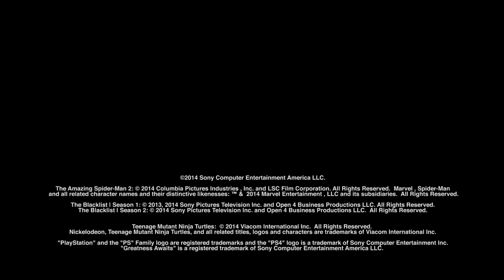PlayStation TV - Official Introduction Promo